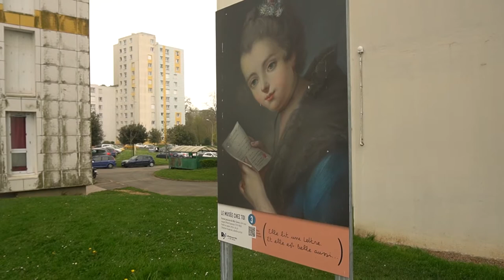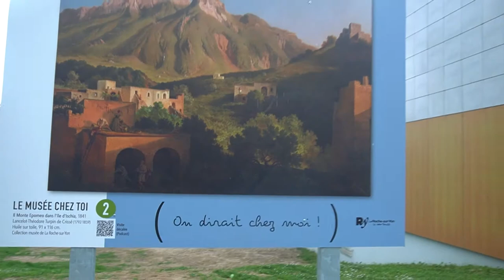En immersion. La culture fait chantier : actions culturelles et rénovation urbaine, La Roche-sur-Yon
Le projet culturel de la Vigne aux Roses vient accompagner la requalification urbaine de ce quartier prioritaire de la Roche-sur-Yon (création d'une place de 2 hectares et de nouveaux espaces de vie). Axées sur la rencontre avec les habitants et le lien social, les actions culturelles se déclinent autour de la mémoire du quartier, l'exposition d'oeuvres d'art à ciel ouvert, la création d'une gazette traduite en différentes langues.
Animés par la volonté de valoriser les habitants et leur lieu de vie, Marianne Thorel, correspondante de quartier et Virgile Gémonet, du collectif Nejma nous présentent ce projet.